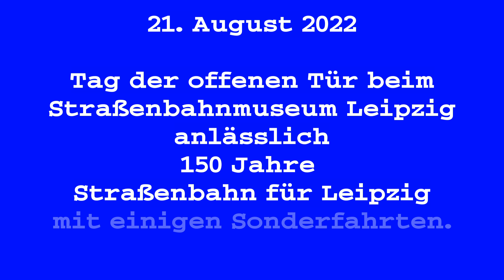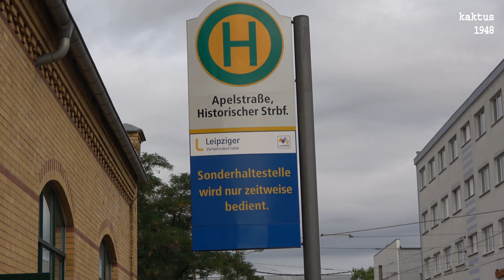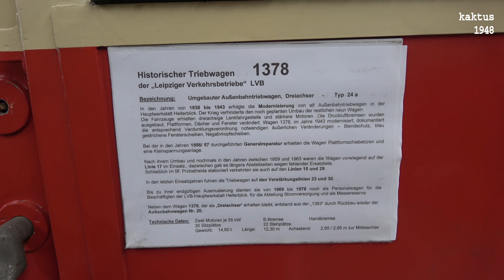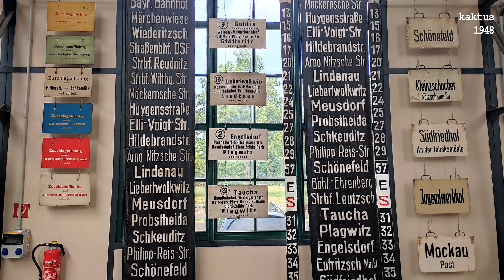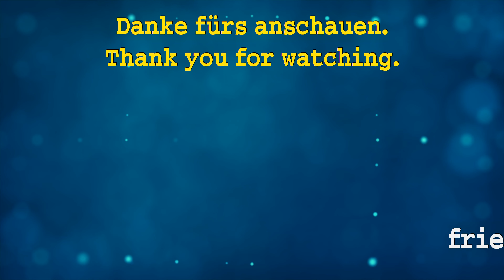Leipzig Straßenbahnmuseum 2022-08-21 150 Jahre fahren die in Leipzig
Translation see below
Den Abend vorher hatten wir Werbung für die Öffnung des Straßenbahnmuseums am Sonntag gesehen. Anlass waren Sonderfahrten anlässlich 150 Jahre Straßenbahn für Leipzig. Am 16. Mai 1872 fuhren in Leipzig die ersten Pferdestraßenbahnen. Es gibt hier eine nette Festschrift dazu. Um 10.00 Uhr durften die Teilnehmer des Ikarus zuerst ins Museum. Wir waren danach dran. Ich beglückwünsche die Leipziger für eine solche tolle Sammlung. Berlin mit seiner BVG sollte sich hier nur schämen. Wegen des besseren Weitwinkels habe ich einige Aufnahmen mit dem Smartphone gemacht. Die Bilder sind bearbeitet. Deswegen ein anderer Farbton.
Da wir alle Bahnen aufgenommen hatten, verließen wir das Museum, nachdem die erste Sonderbahn losgefahren war, denn wir hatten noch eine Bootsfahrt gebucht.
Das Museum macht/e in 2022 nur 5 Mal auf, das nächste, letztes Mal am 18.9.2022. Es lohnt sich.

The evening before we see the announcement in a tram, that the tram museum Leipzig open this sunday, for the celebration 150 years tramway in Leipzig. The first horse tram start at the 16. May 1872.
The collection ist great. In Berlin we don`t have such beautifull Trams. They are lost.
It is a wonderfull collection you only can see 5 times in 2022. The next opening is the 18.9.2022.